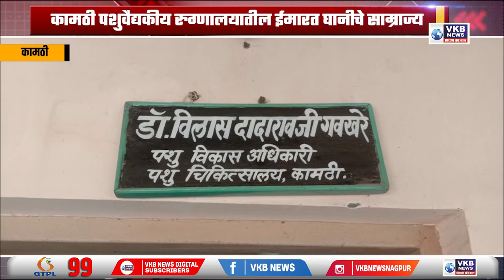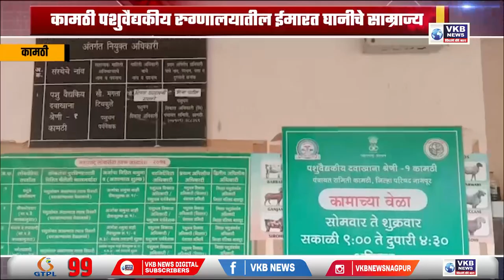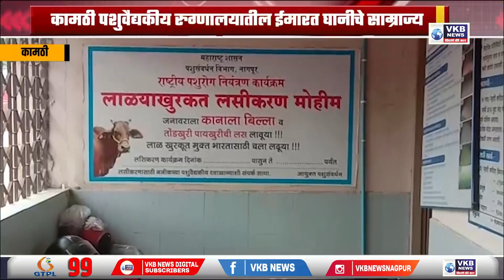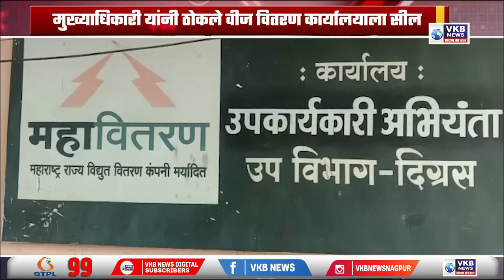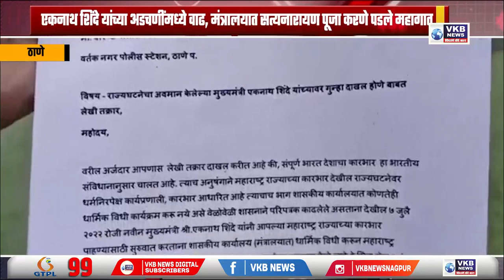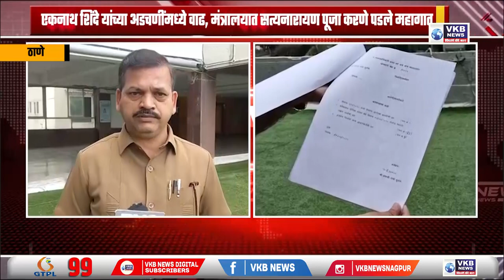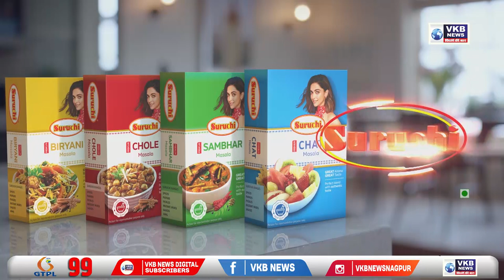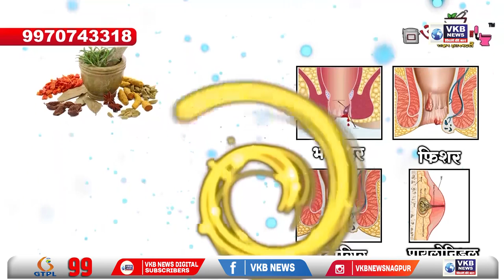खासदार नवनीत राणा यांच्या जीवाला धोका | Marathi Bulletin